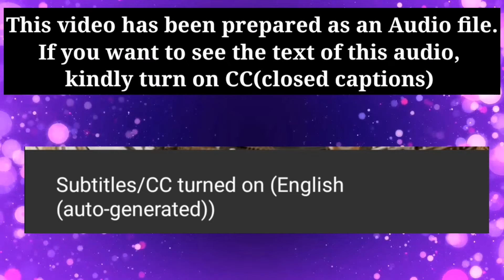hsaenglish most important MCQ'S from HSA ENGLISH MODULE 8 teaching of English part 2l 3 Episode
most important MCQ'S from HSA ENGLISH MODULE 8 teaching of English